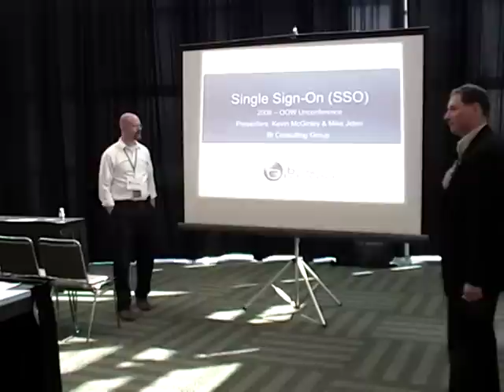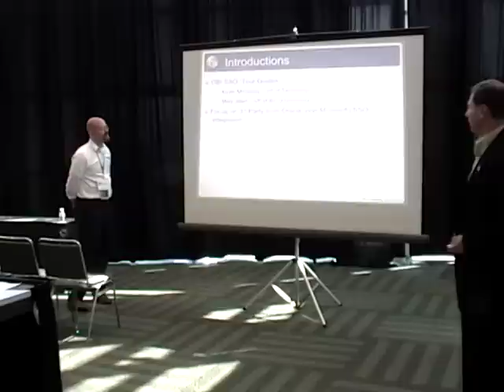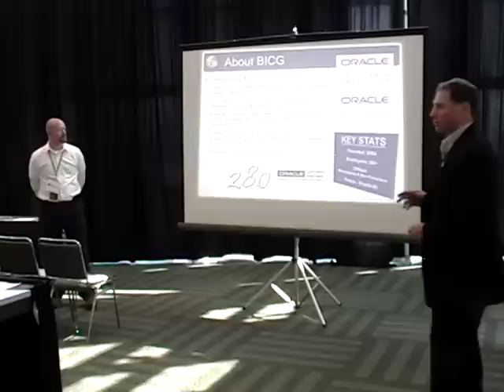OpenWorld '08: Unconference - Single Sign-On (SSO) and Oracle Business Intelligence Enterprise Edition (OBIEE): Part 1 of 9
Mike Jelen, VP of Education, and Kevin McGinley, VP of Technology, provide a detailed look at Single Sign-On and OBIEE. Single Sign-On (SSO) is a method of access control that enables a user to log-in once and gain access to the resources of multiple software systems without being prompted to log-in again. This presentation will give an overview of all the features and complexities of SSO, including factors that influence SSO, different methods for SSO and common SSO set-ups.  Implementation strategies, steps and troubleshooting will also be explored, as well as secure SSO conceptual design.